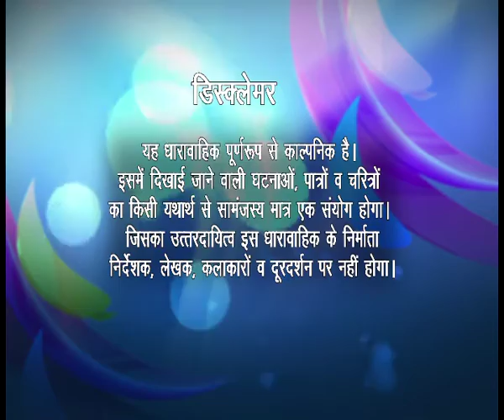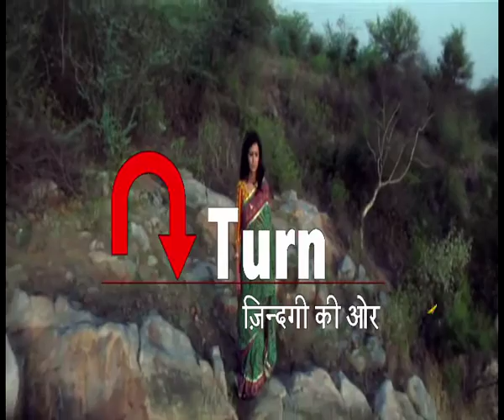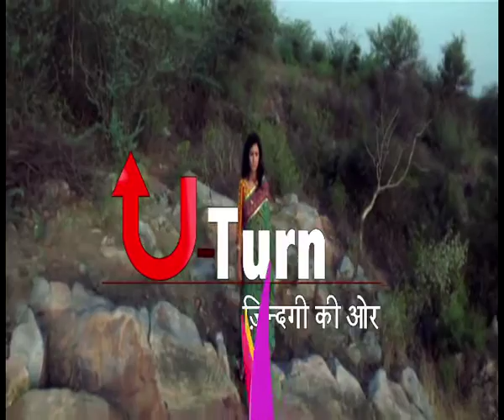U Turn - Ep # 54